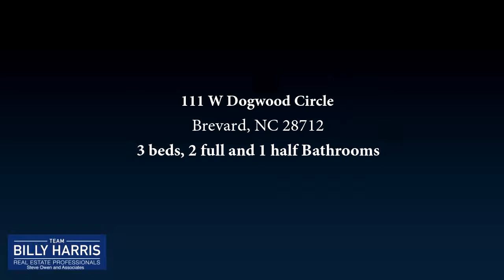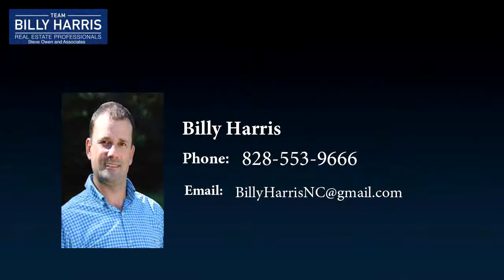Residential for sale - 111 W Dogwood Circle, Brevard, NC 28712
Idyllic Private home sitting on 1.24 acres with two creeks crossing the property. Hardwood floors throughout the home with oversized windows for enjoying the natural surroundings, 10ft ceilings make for a bright open living on the main level.  Large kitchen with eat in nook overlooking backyard, Corian tops, island with gas cooktop and small gas stove. Master bedroom with fireplace, cathedral ceilings, and walk-in closet. Split bedroom plan on the upper level with a laundry/sewing/hobby room.  Large patio ideal for entertaining and listening to the creeks. Walk-in shower in the oversized master suite which overlooks the creeks and will have winter views. Unfinished basement is being used as an exercise room and workshop. Zoned HVAC and on-demand hot water.  Oversized two car garage on the main level.

Bedrooms: 3
Bathrooms: 2 full and 1 half
Square Feet: 2903
Price: $399,900